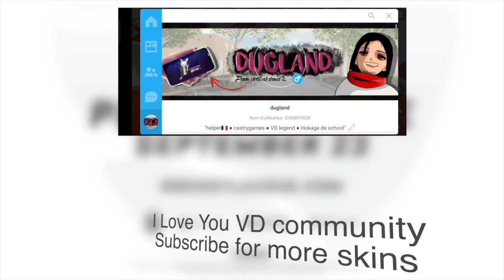SKIN VIRTUAL DROID 2: Rocket League skins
Hi everyone here are Rocket League skins that I created just for you!!! share the video and like it a max.

WARNING I'm sorry but the skins may be out of order...so be careful

I love you VD2 community